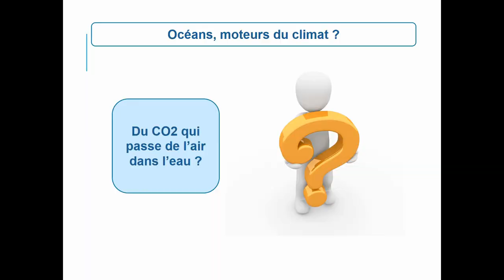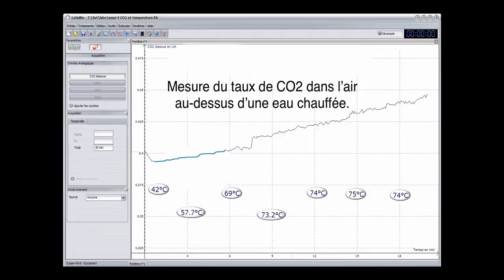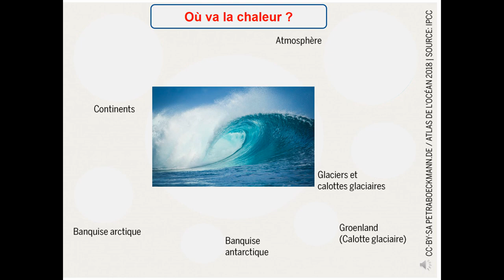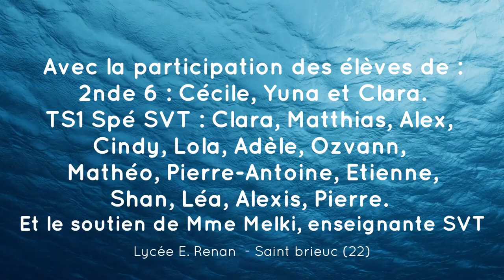En quoi les océans sont-ils moteurs du climat ?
Ou comment expliquer à Monsieur le Président Trump, climato-sceptique, le lien entre océan et climat ? Le réchauffement climatique peut-il encore relever de l'opinion ou est-ce un fait ? En quoi les océans interviennent-ils sur le climat de la planète ? Pour le savoir, nos graines de journalistes et scientifiques en herbe ont investigué plusieurs semaines dans plusieurs directions pour construire un argumentaire scientifique solide et rigoureux, preuves à l'appui. D'un point de vue journalistique, c'est sur le ton de l'humour, usant intelligemment de leur liberté d'expression et du droit à la caricature, que les élèves ont choisi de traiter ce sujet. L'accroche est fraiche et pertinente, tout en restant respectueuse et la synthèse est limpide et fait la part belle aux femmes qui se tiennent souvent aux côtés des grands hommes ... Laissez-vous convaincre !

Par les élèves du Lycée Ernest RENAN à Saint Brieuc, Académie Rennes, 2019

Merci à la Fondation Tara Océan, Le CLEMI Rennes, DAAC culture scientifique
Sources : Comprendre le changement climatique Ministère de la Transition Ecologique et Solidaire - L'Océan, ralentisseur du changement climatique Henrich Böll Stiftung Paris -